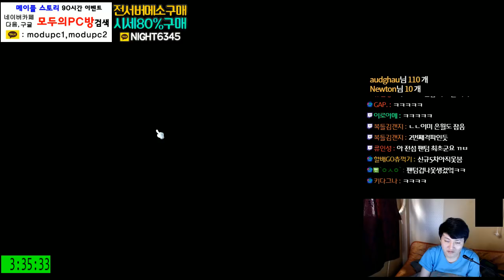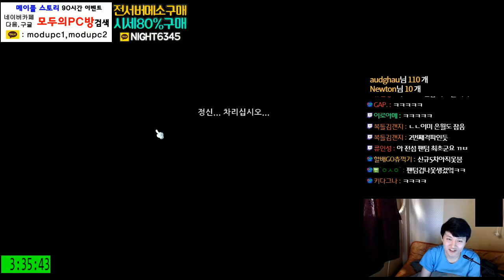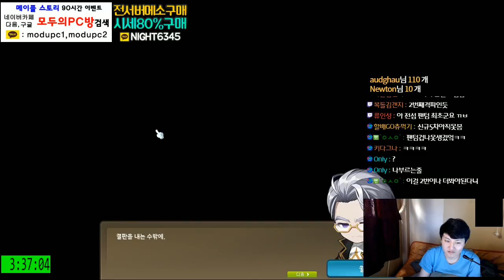[메이플스토리] 팬텀 " 윌 " 솔격 ( 체험판 ) 신스킬 " 스파이더 인 미러 " 배우기 [ 먼치 ]